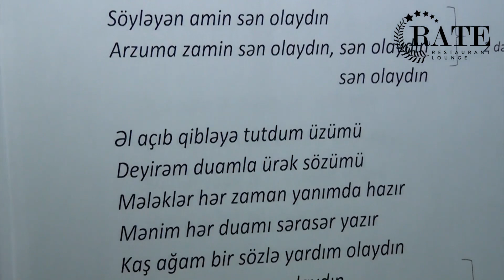Zaki Eliyev Dilerem Tanridan c c shefa Ya Huseyn e